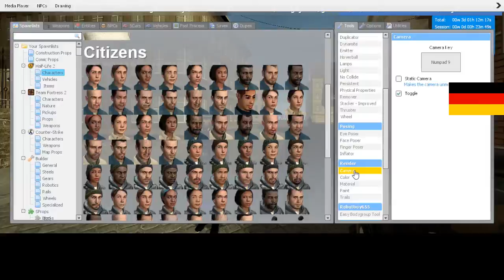Dead Light Gaming German RP 7 4